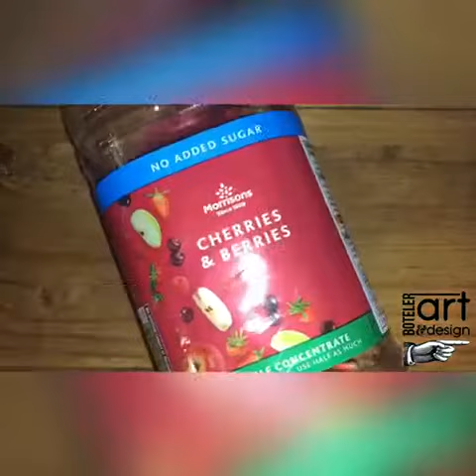No paints? No problem!